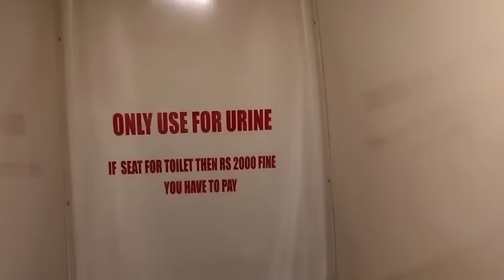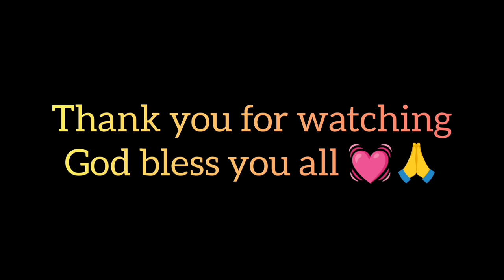Traveling Back Home Reached safely